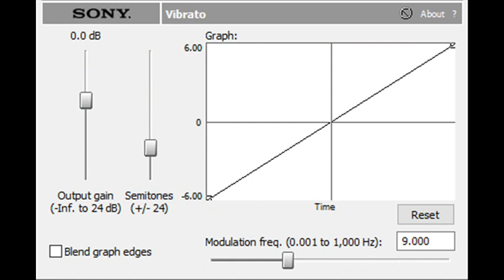How to Make DayGlo